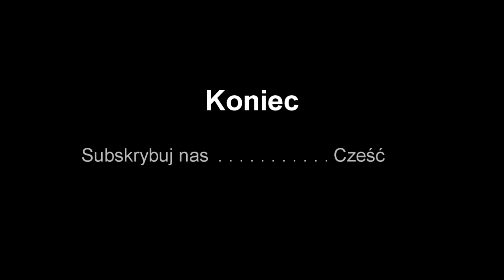Creativerse - Poradnik - Oświetlenie ustawienia lamp.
Zapraszam na nasz serwer  Nagrody za granie:)
Robimy Konkursy na gry na steam.
Pomagamy graczom posiadamy mnóstwo poradników do gry.